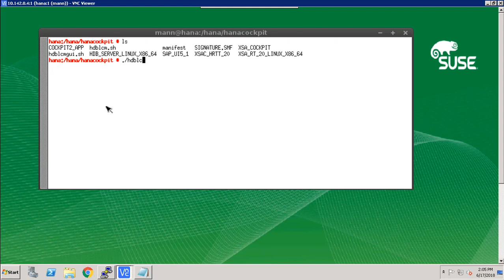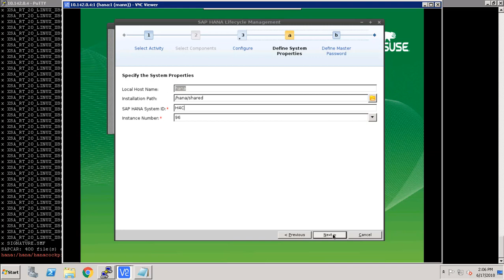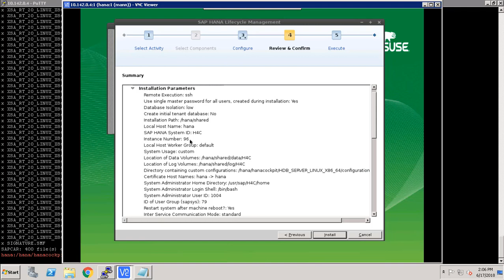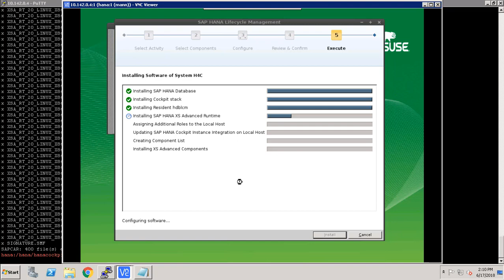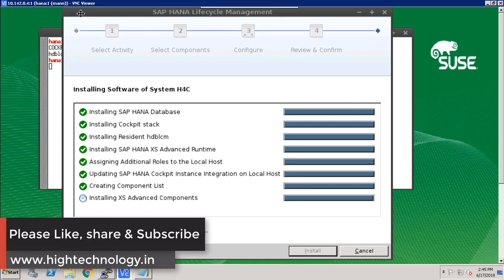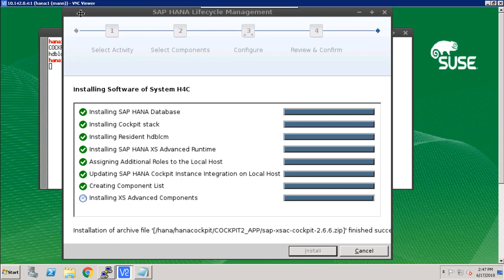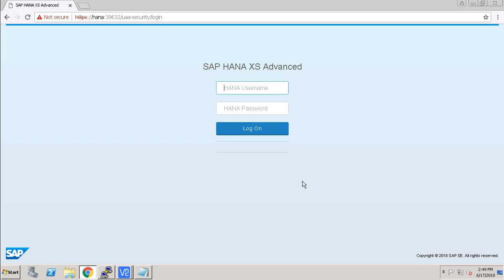Install SAP Hana Cockpit Using GUI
Somewhere In Nature by Simon More @user-73416670